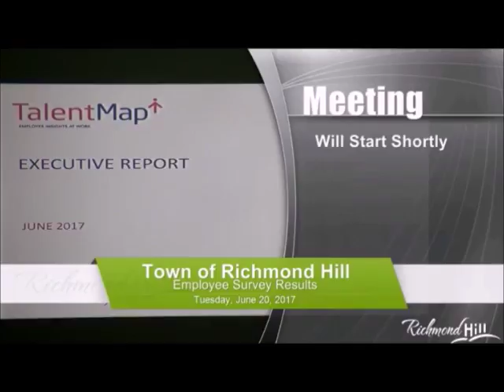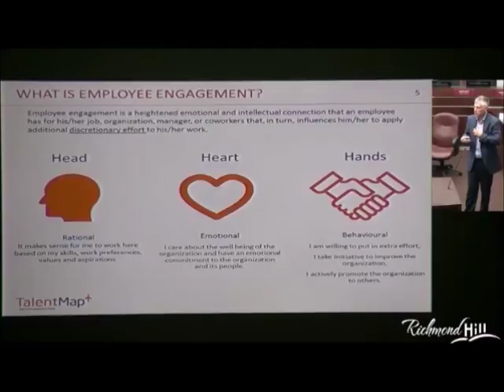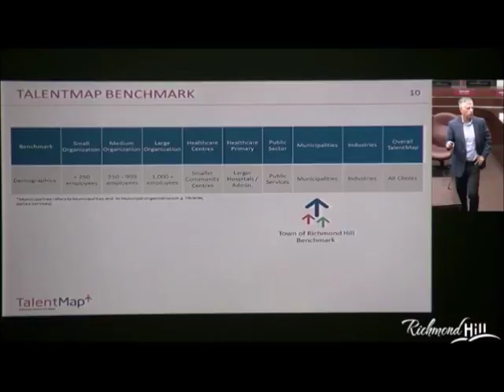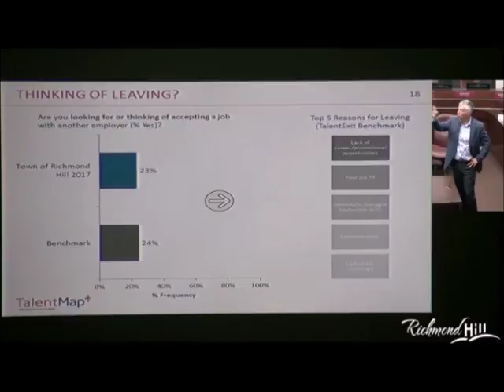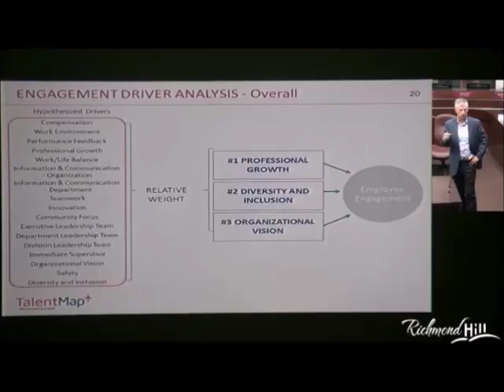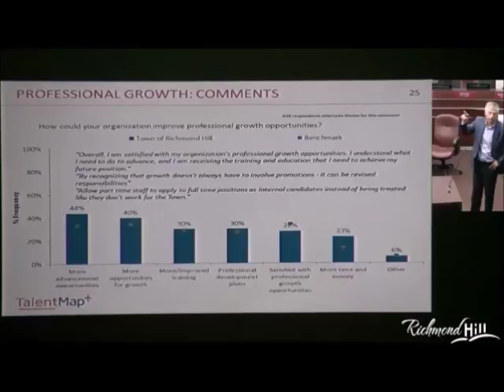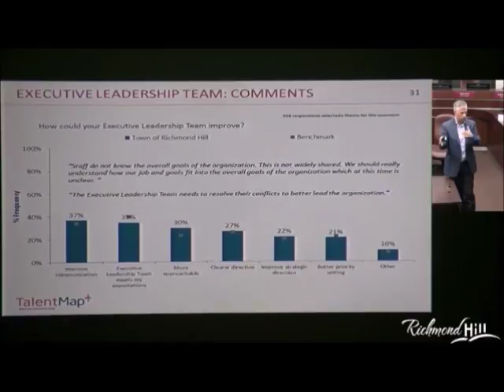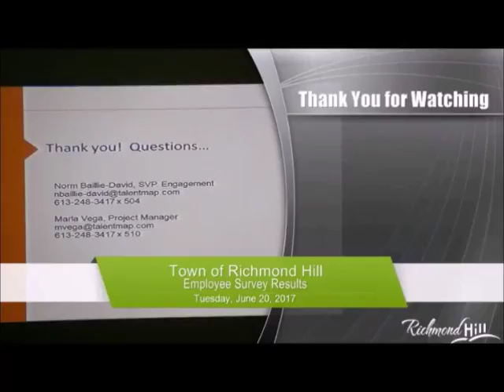Employee Survey Results | Richmond Hill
Norm Baillie-David, Senior Vice-President of Engagement at TalentMap, presents employee survey results to the Town of Richmond Hill.